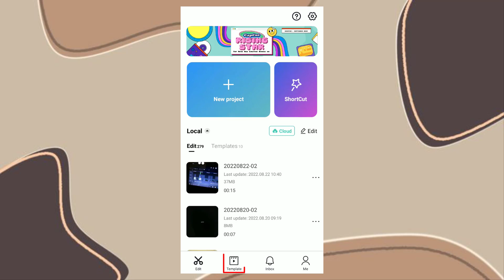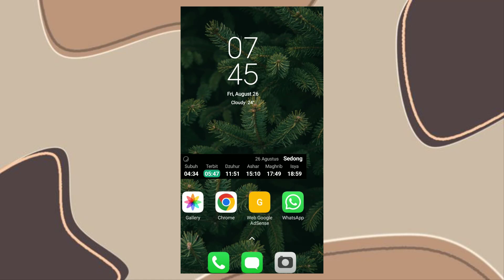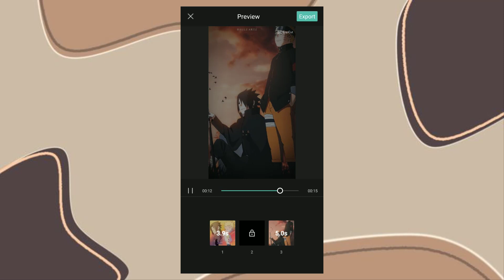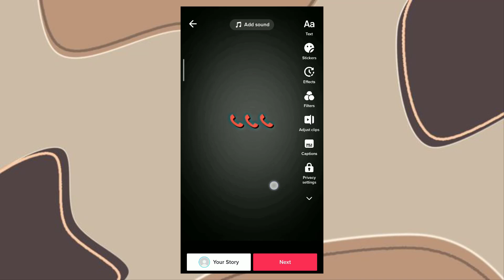Hola Wait a Minute Who Are You CapCut Template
Who are you CapCut template. Is it true that you want to create cool video content but don't want to spend a lot of energy and time? It's very fitting because in this video I will discuss what you have to do to achieve your desires.

First, the video editor app that is perfect for you to use is CapCut. And you can download and install it for free on your phone through the Google Play Store and App Store services.

The CapCut app has a built-in Template feature which includes thousands of cool video presets and all of them you can use for free. Its use is very easy because you only need to replace the photo or video with what you have.

One of the cool video presets that you can try is the "Wait a minute who are you CapCut template" made by Lhando Edits. This template uses a remix of the song hola como tale tale vu by Sofia Reyes.

Are you interested in trying to use the Who are you CapCut template? Click the link below, then you will be redirected to the CapCut app and edit it right there.